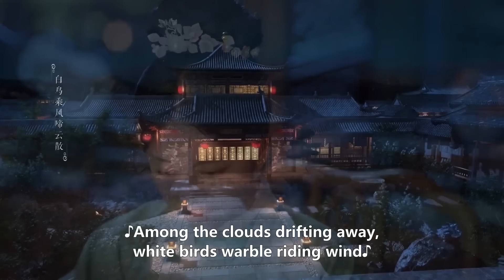【MOVIE】心機女嫁禍嬌妻，不料侯爺一招抓出兇手，讓她身敗名裂！|錦心似玉 The Sword and The Brocade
劇名（Drama Name）：錦心似玉 The Sword and The Brocade